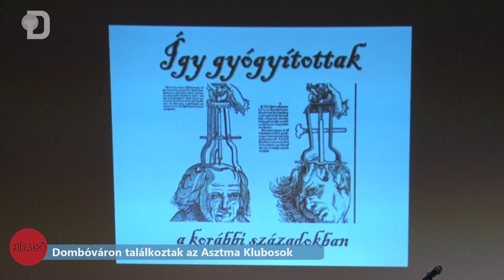Dombóváron találkoztak az Asztma Klubosok